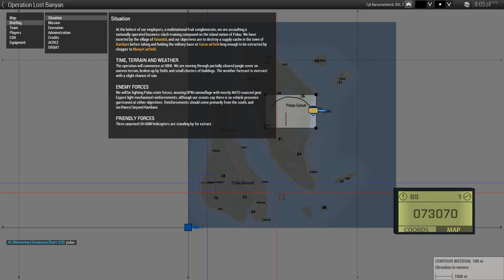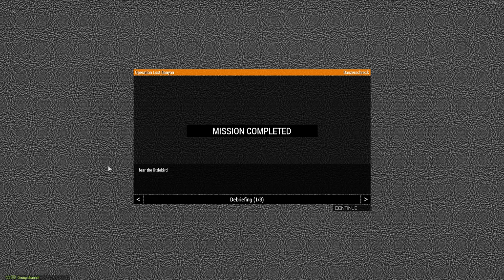[Beagle Arma] Don't You Die On Me! - Pulau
"We're assaulting, whats the confusion?" "Where do I start!?"

This is my perspective of an Arma 3 mission played on July 30th featuring:
Squad Designated Marksmedic
"What is Alpha doing?"
Powerbottoming
"You're gonna live forever"
AI Pilots

Timestamps:
0:00 - Setup
9:00 - Briefing
15:15 - Step off
22:50 - Kambani approach
1:13:00 - Kambani
1:18:55 - Airfield

Check out Beagle's perspective, and the full session here!
Want to play with us?